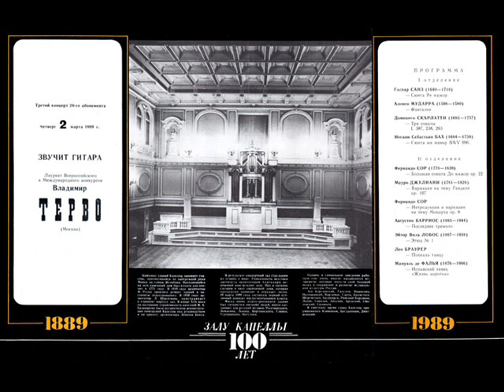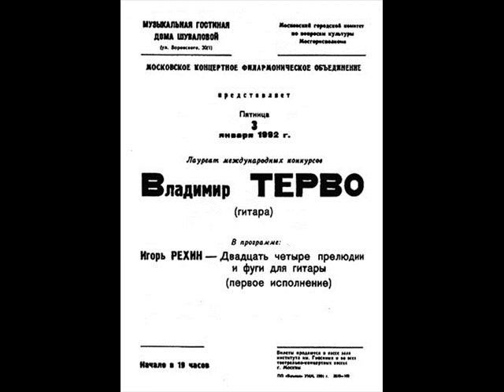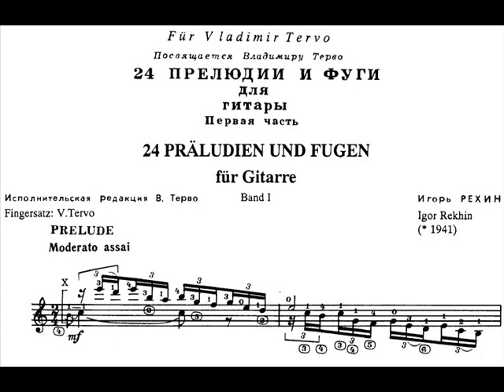Игорь Рехин/ Igor Rekhin - «24 Prelude and Fugue» (В.Терво/V.Tervo)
Vladmir Tervo, guitar
Владимир Терво, гитара
Запись с премьеры 3 января 1992 года, Москва
(Музыкальная гостиная Дома Шуваловых)

24 Прелюдии и Фуги (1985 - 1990)

0:00 1 Прелюдия и фуга N°2 in c
3:22 2 Прелюдия и фуга N°4 in cis
8:32 3 Прелюдия и фуга N°5 in D
12:35 4 Прелюдия и фуга N°6 in d
17:55 5 Прелюдия и фуга N°8 in es
24:28 6 Прелюдия и фуга N°9 in E
28:37 7 Прелюдия и фуга N°10 in e
31:48 8 Прелюдия и фуга N°15 in G
34:40 9 Прелюдия и фуга N°16 in g
38:19 10 Прелюдия и фуга N°17 in As
41:50 11 Прелюдия и фуга N°18 in as
45:54 12 Прелюдия и фуга N°21 in B
50:34 13 Прелюдия и фуга N°22 in b
53:43 14 Прелюдия и фуга N°24 in h